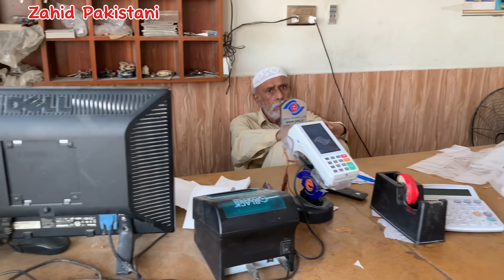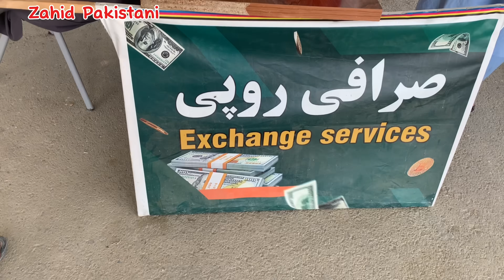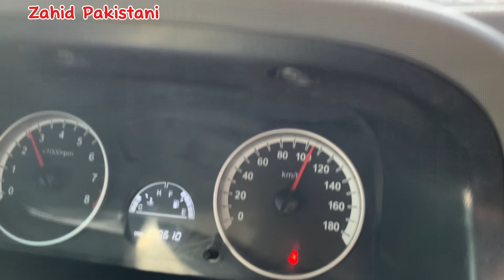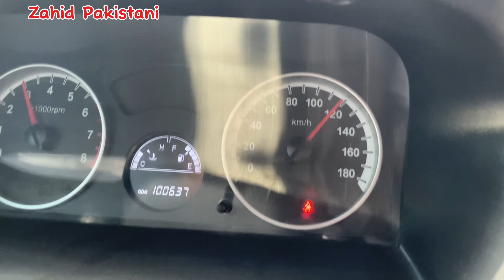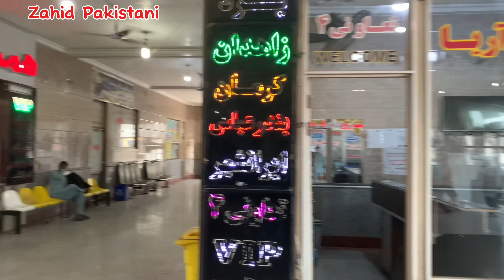Pakistan to Turkey By Road | Gwadar to Chahbar Iran | EP 01